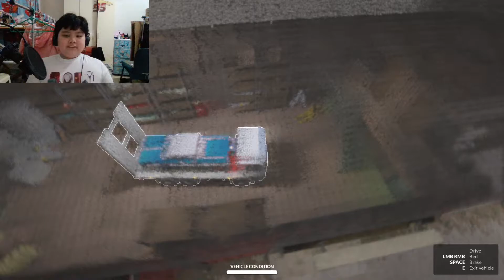Teardown | Lots of work to do!